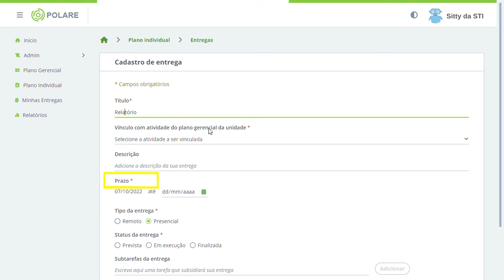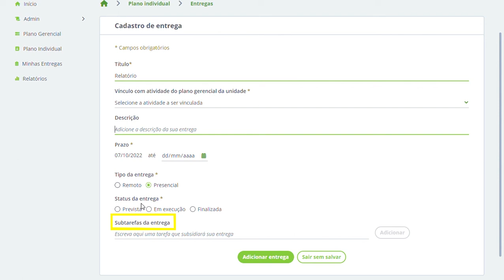Polare - Cadastro de Entregas